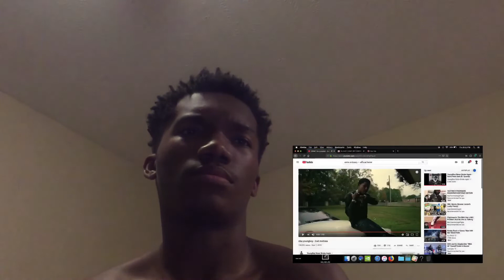NBA Youngboy “Lost Motives” REACTION